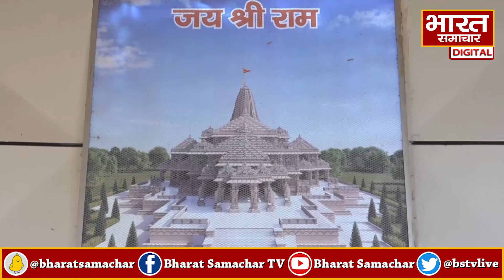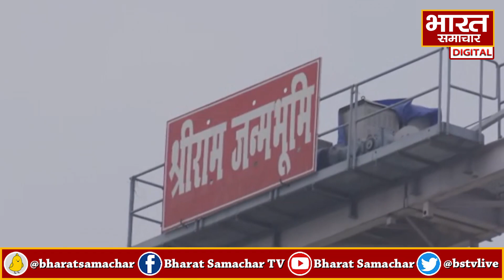Ayodhya:ये हैं अन्नू भाई सोमपुरा, कई सालों से तराश रहे हैं राम मंदिर के लिए पत्थर